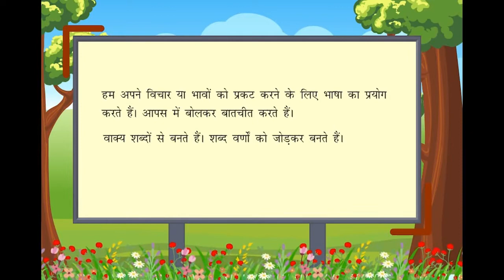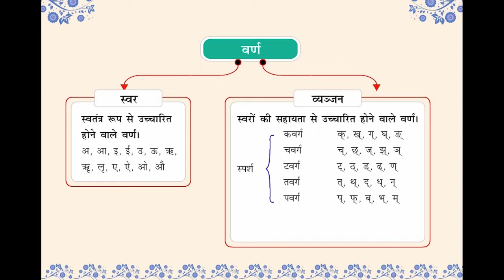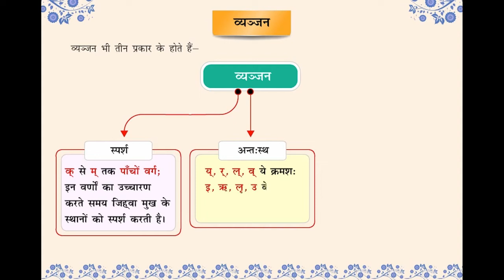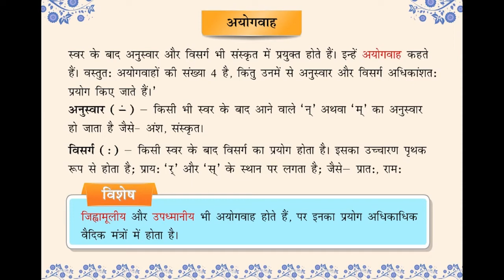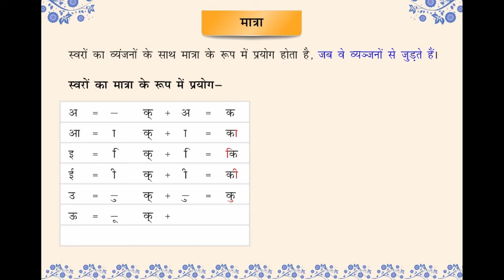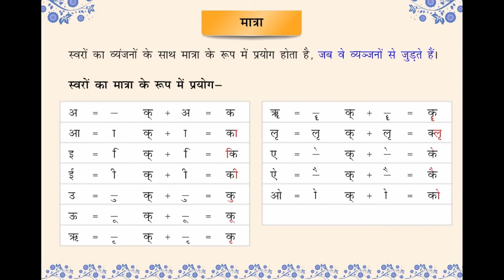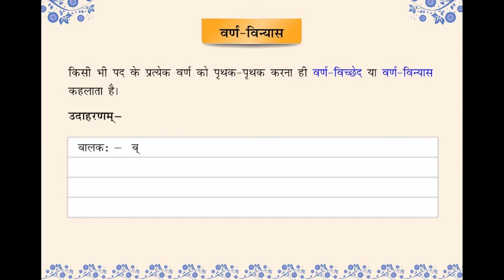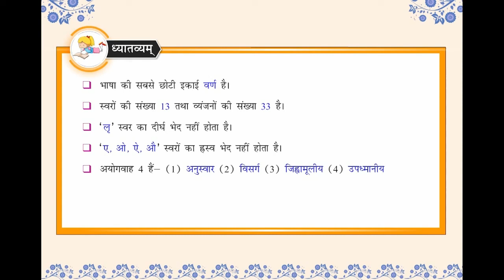Aanandam Sanskrit Vyakaran Class 8 Chapter 1 - Vern - Vichar (वर्ण - विचारः)